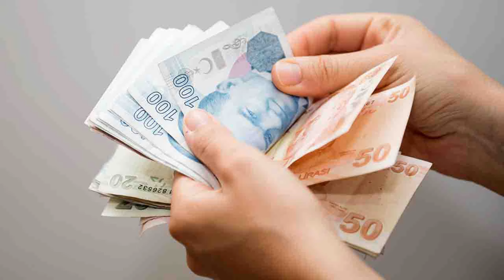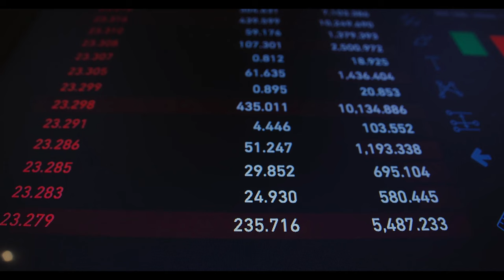Bayram ikramiyesi yatan emeklilere kötü haber! Milyonlarca emekliyi etkileyecek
Paylaşmak istediğiniz fikir ve düşünceleriniz varsa benimle paylaşmayı unutma.